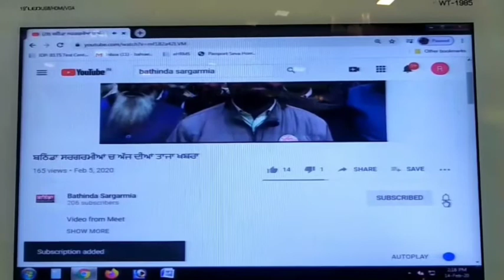ਪੁੱਡਾ ਦਾ ਕਰਮਚਾਰੀ ਵਿਜੀਲੈਂਸ ਵੱਲੋਂ ਰਿਸ਼ਵਤ ਲੈਂਦਾ ਕਾਬੂ